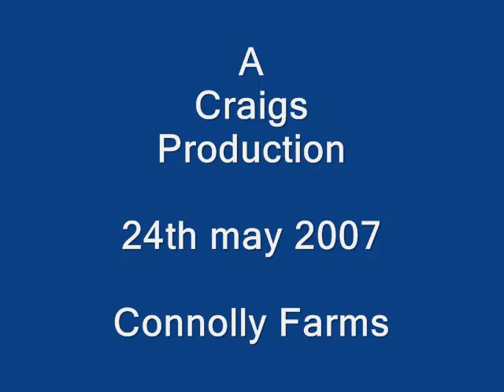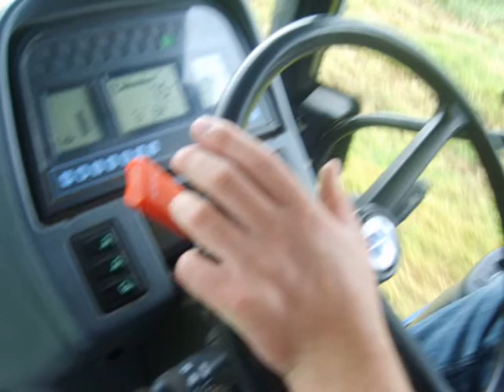Connolly Farms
iv got a brand new combine harvester